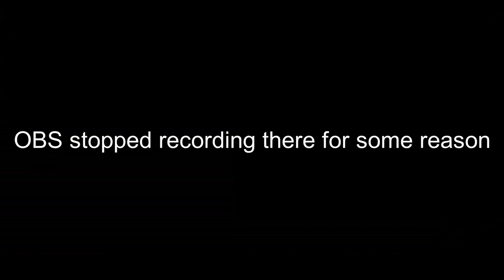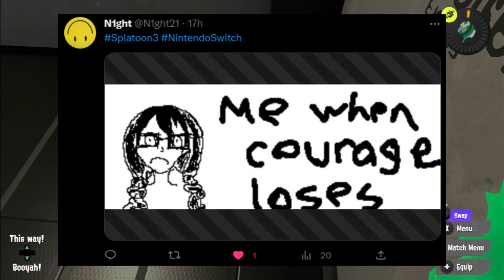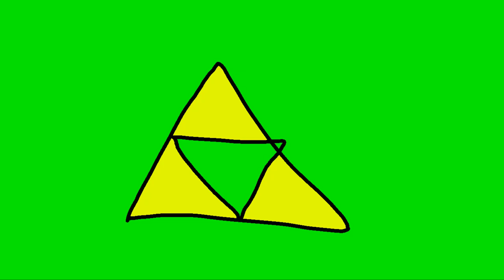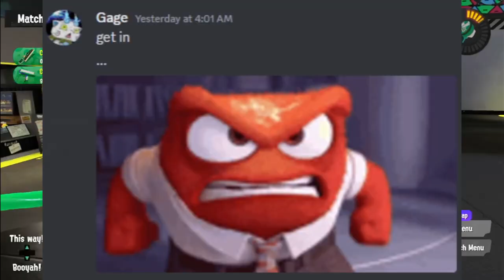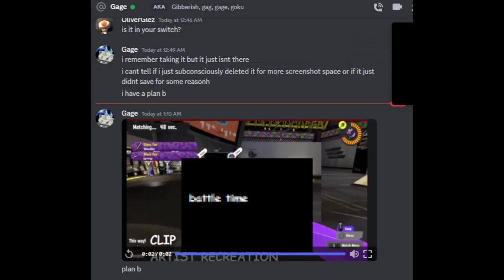COURAGE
timeline:
0:00 Pre Splatfest
4:31 Day 1
10:40 Day 2
26:37 Post-Splatfest